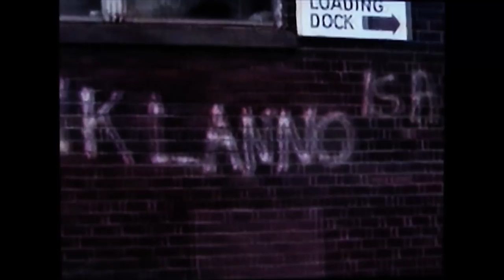Trevor Thompson Noise Two Part | TransWorld SKATEboarding